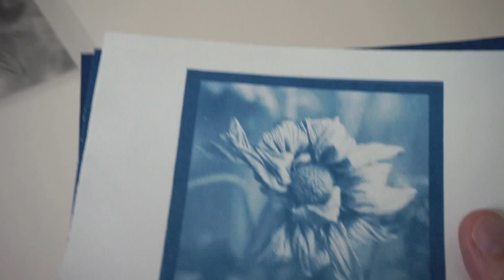Cyanotypes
I took advantage of a sunny weekend to make some new cyanotype prints. The cyanotype process is one of the easiest, and oldest photographic processes. The first cyanotypes were made in the 1840s, and became popular later as blueprints for engineering and construction.

Cyanotypes are contact prints, which means the sensitized paper is sandwiched against a negative and exposed to UV light, then rinsed in water to develop. This means your negative must be large enough to achieve the desired print size. Many photographers make their own digital negs, but in this case I'm using a film negative.

The print samples shown here include an abstraction of the Lucas Theater Marquee in Savannah, Georgia, and two prints of a dead flower with loads of texture.